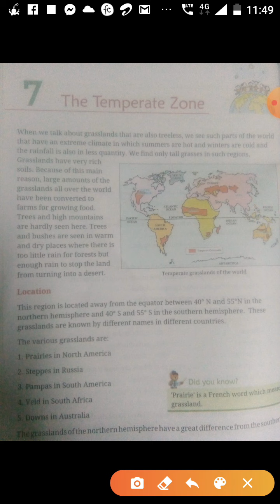Class- 5th, Subject- SST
Chapter- 7, The Temperature Zones- Exercise